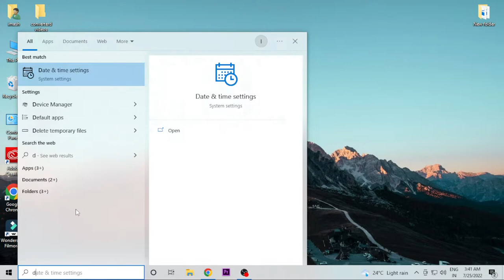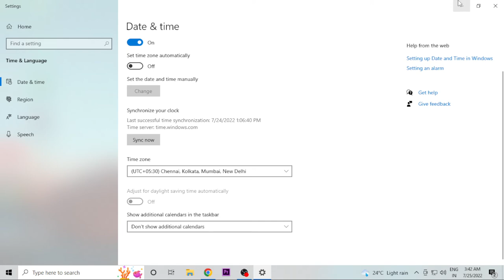how to change the date and time in pc laptop windows 10 windows 7 ,11